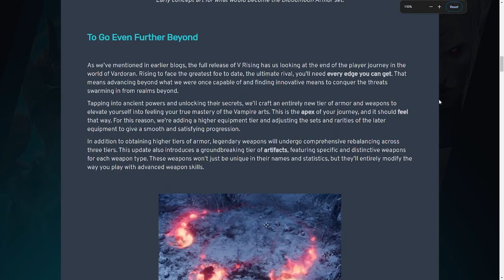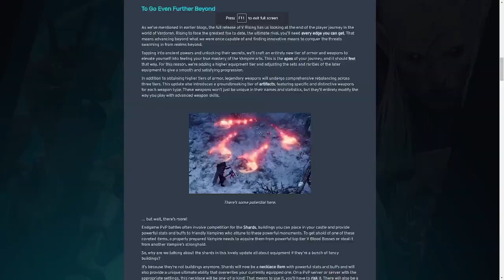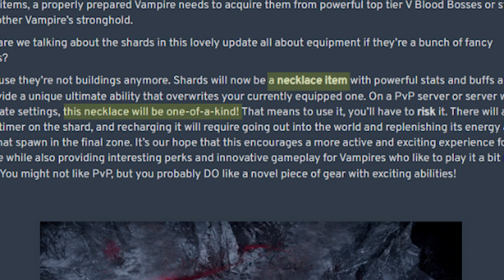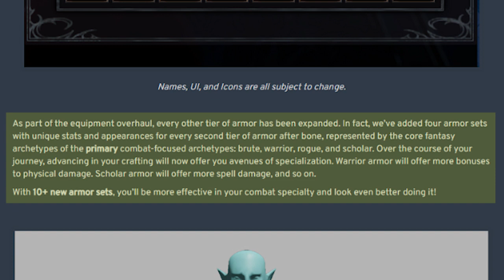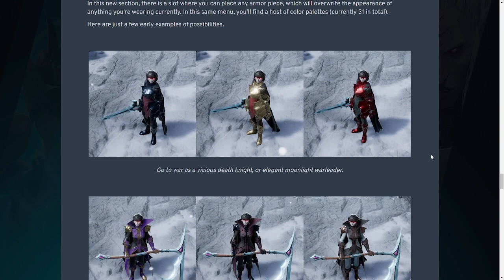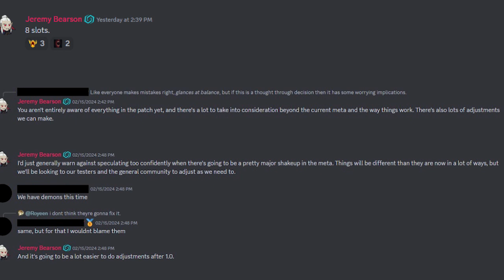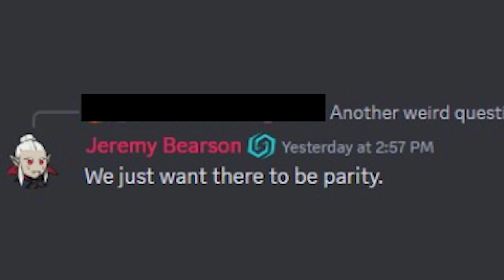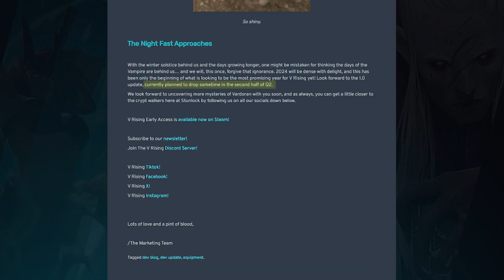V Rising | Dev Blog 24 | Big Changes & Community Reaction!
Hey guys, pretty late to the party with this one but I wanted to put some polish on it and dig up some unknown info.  Let me know if you agree with my thoughts on the update in the comments below!

Recommended PVP practice server:
V Arena

Mentioned Video
Chapters

0:00 Intro
0:23 Dev Blogs Focus
1:10 Legendary & Artifact Weapons
2:24 Shard Changes
4:03 Armor Changes
5:28 Transmog & Color Palettes
6:17 New Inventory tabs & buttons
7:23 Community concern & SLS comments
8:48 Who is Royeen
9:00 Why only 8 hot bar slots
10:11 Lighting Changes
11:22 1.0 Release Date
11:41 Outro
Credits
Background images:

Track: CiDE & Vide - Late At Night (feat. Jordan Grace) [Arcade Release]